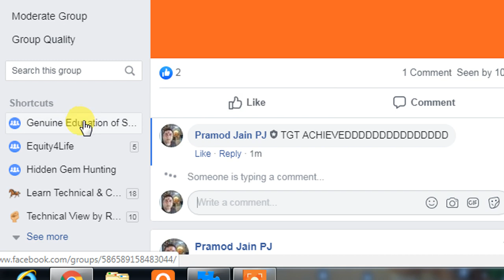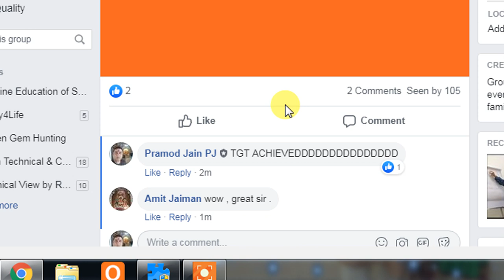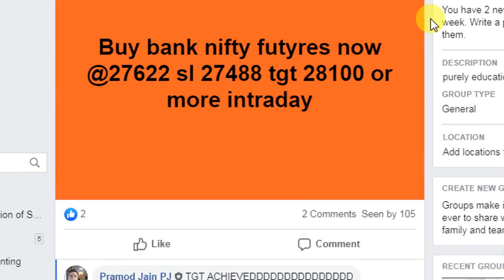BANGALORE TRAINING ON 11TH AUGUST SUNDAY